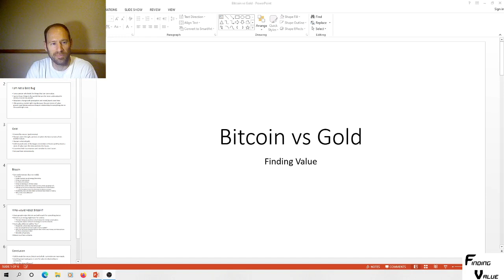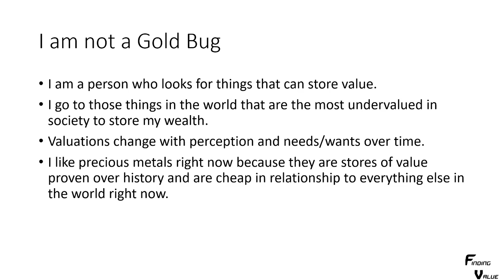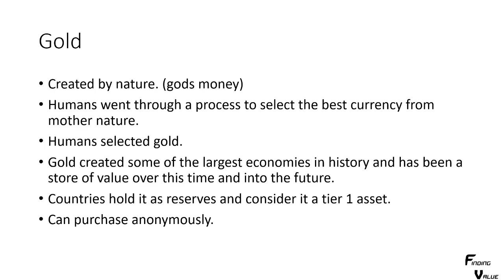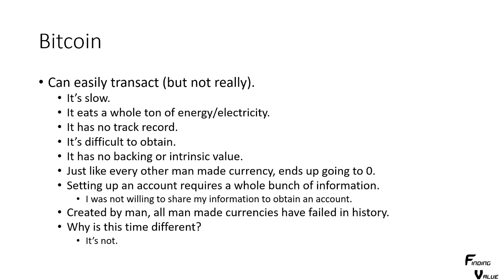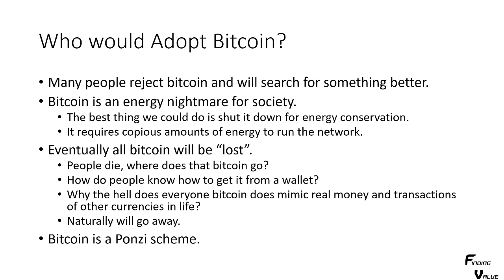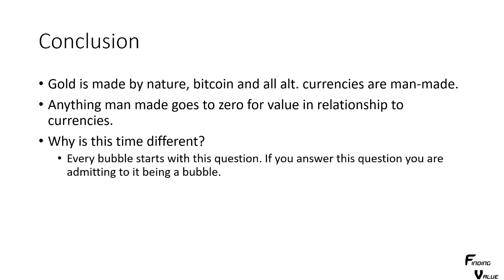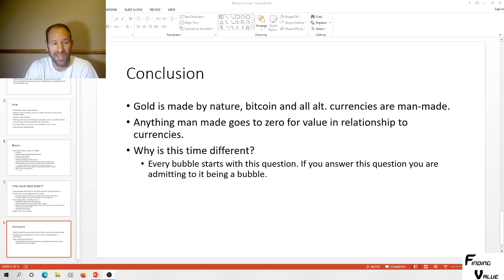Bitcoin vs Gold: Gold and Silver Crush Bitcoin? Biggest Bubble Ever Known to Man Take the Win?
Another debate between gold and bitcoin. Gold is losing at the moment terribly in returns, but I am confident it will win in the end.